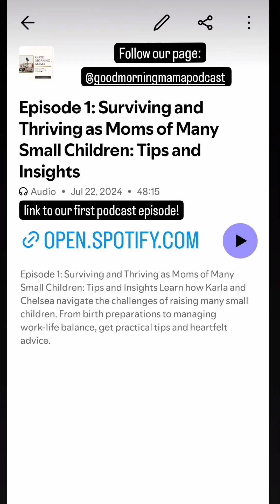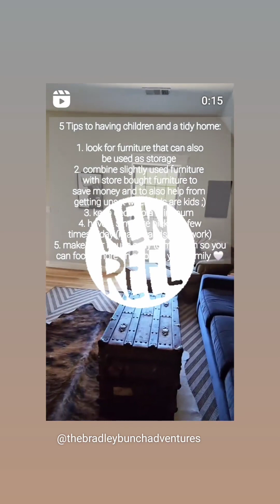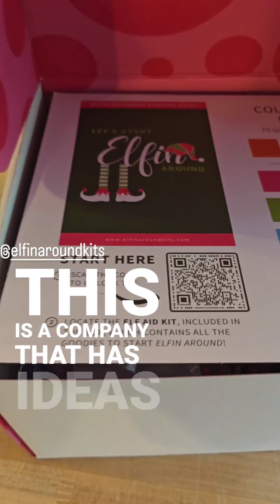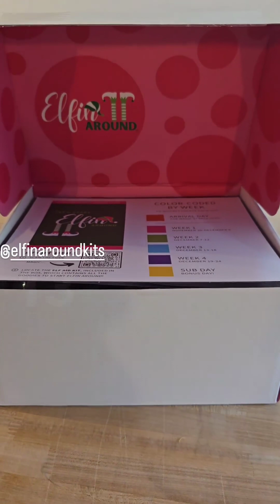July 25, 2024